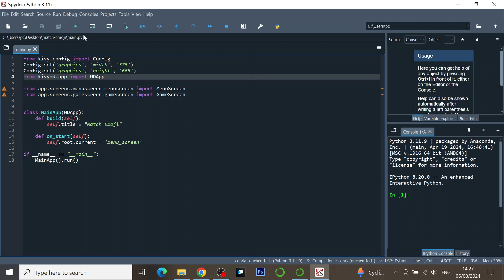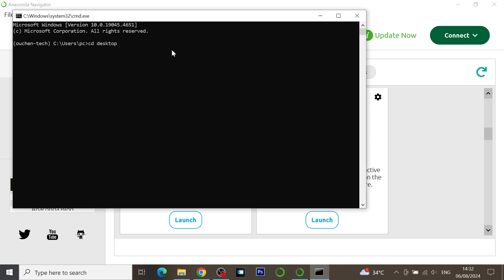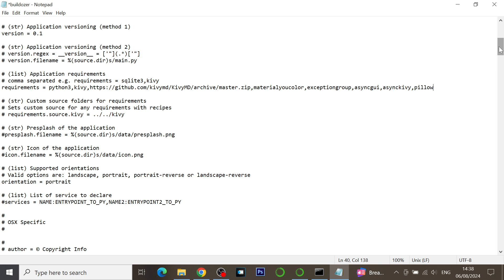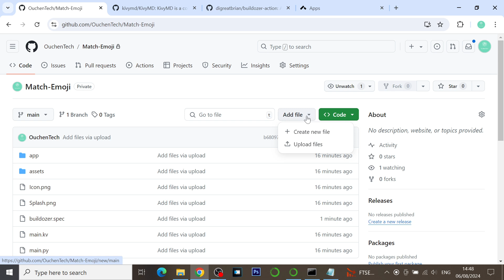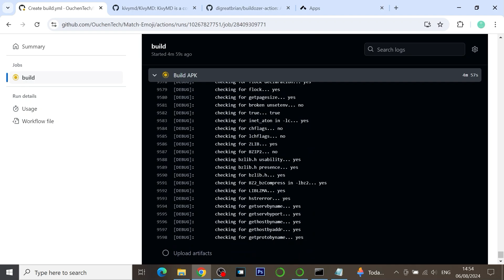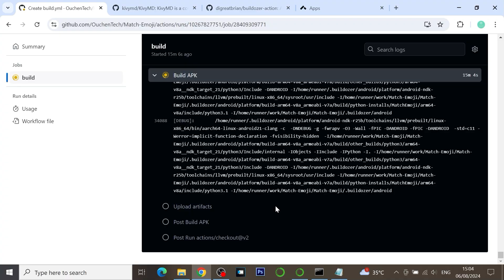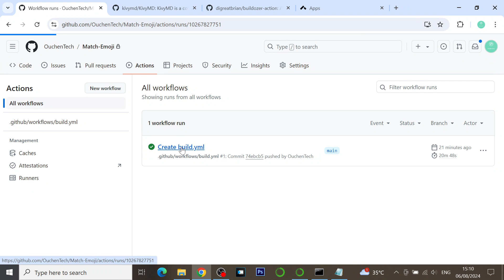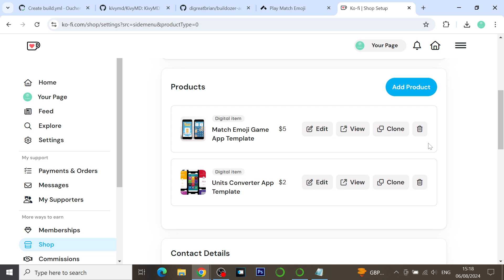How to Convert your Kivy Apps to APK Using GitHub Actions | Step-by-Step Tutorial.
Description:

In this tutorial, we will guide you through the process of converting your Python/Kivy app into an APK using GitHub Actions. We’ll cover everything from preparing your repository to testing your APK.

In this tutorial:
1- Preparing Your App: Prepare your app files and set up your repository.
2- Generating and Configuring buildozer.spec: Create and configure the Buildozer file for your app.
3- Using GitHub Actions: Automate the APK build process with a pre-configured GitHub Actions workflow.
4- Testing the APK: Download and test your APK using Appetize.io.

If needed, pause the video to read the instructions or explanations presented in the panels.

Support Us:
Your support helps us create more valuable content and keep the channel going. Once purchased, you can modify the template to fit your needs and use it for both commercial and non-commercial projects.

Links:
- Appetize.io